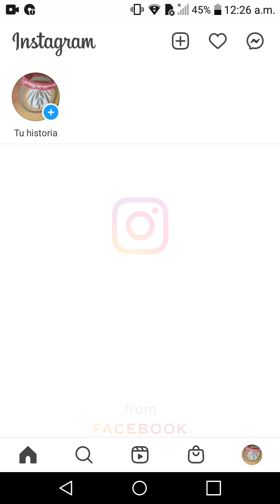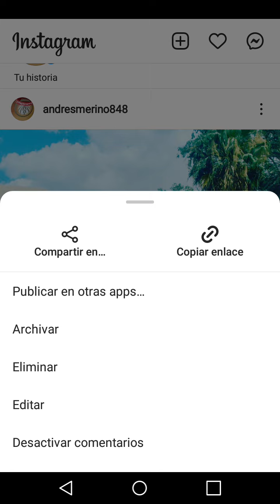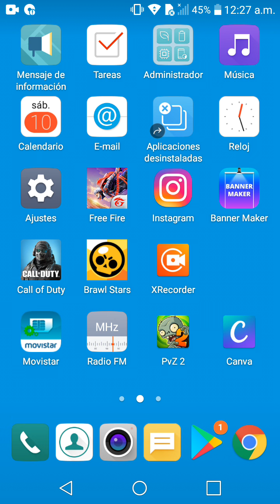ASI PUEDES DESACTIVAR LOS COMENTARIOS EN INSTAGRAM 2022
Hoy te enseñamos cómo desactivar los comentarios en instagram.facil y rápido